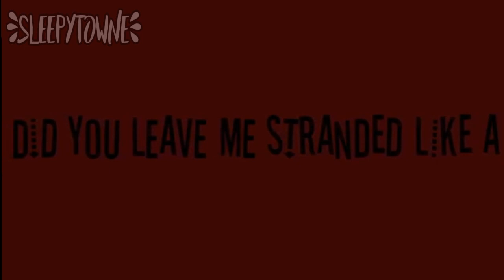Castaway meme COLLAB WITH SLEEPYTOWNE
Omg she's soooo damn underrated! All go sub to her! My part is soooo off timing xD

Sleepytowne : 0:00-0:26
GachaC:0:27-end
OMG TYSM FOR 90-105 SUBSSSSS AHHHH